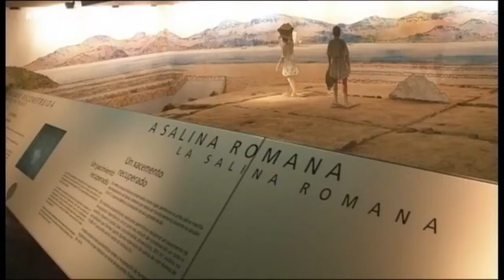PLATÓ ABIERTO con Marcos Fernández y Maite Amor 03 01 2017